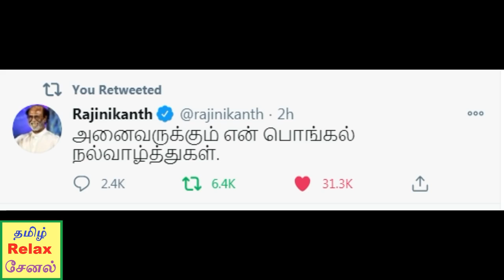சற்றுமுன்: ரஜினியின் "தர்பார்" சாதனை தொடர்கிறது / "மாஸ்டர்" தோல்வி எதிரொலி..!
rajini darbarrecord tamilrelaxchannel# சற்றுமுன்: ரஜினியின் "தர்பார்" சாதனை தொடர்கிறது..! / "மாஸ்டர்" தோல்வி எதிரொலி..!